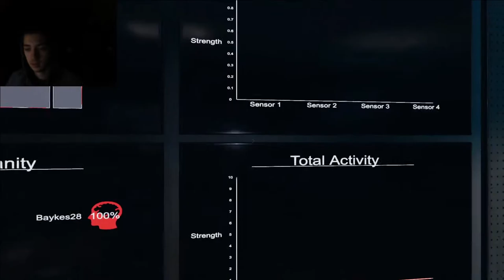HERE COME THE EXPERTS - PHASMOPHOBIA